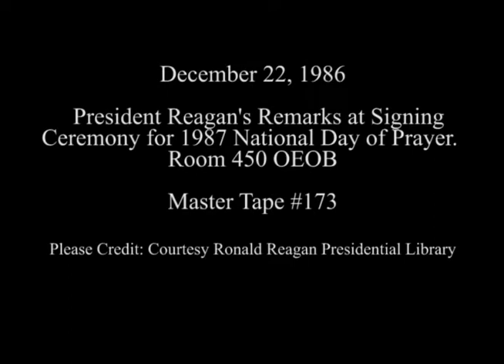President Reagan's Remarks on Signing 1987 National Day of Prayer Proclamation on December 22, 1986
Full Title: President Reagan's Remarks on Signing the 1987 National Day of Prayer Proclamation in Room 450 OEOB, Old Executive Office Building on December 22, 1986

Access Restriction(s):Unrestricted
Use Restriction(s):Unrestricted